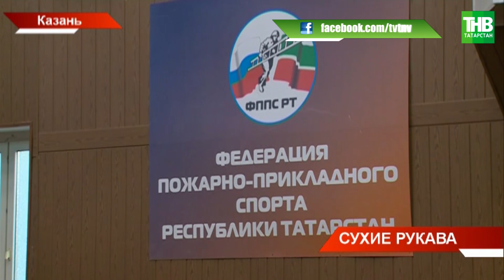В Казани открылся чемпионат республики по пожарно-прикладному спорту | ТНВ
Штурм третьего этажа, развертывание рукавов и полоса препятствий. Так пожарные определяют сегодня, кто лучший в профессии. В Казани открылся чемпионат республики по пожарно-прикладному спорту. Его посвятили памяти Николая Лобова. Благодаря его заслугам наша юношеская сборная, до сих пор считается сильнейшей в России.

Координаты:
☎ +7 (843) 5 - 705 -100